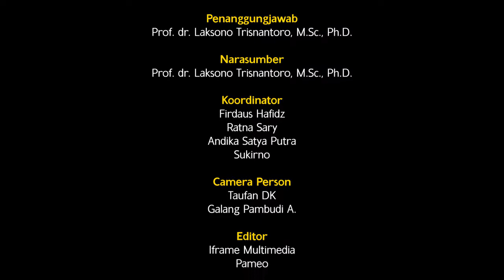Pengantar Mata Kuliah Kebijakan dan Manajemen Pelayanan Kesehatan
Penjelasan Mata Kuliah Kebijakan dan Manajemen Pelayanan Kesehatan oleh Prof. dr. Laksono Trisnantoro.